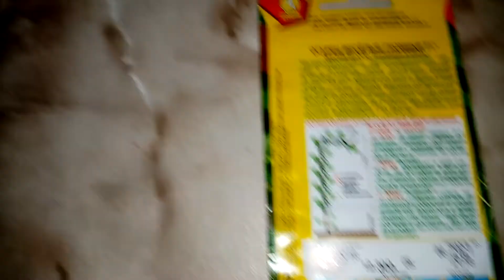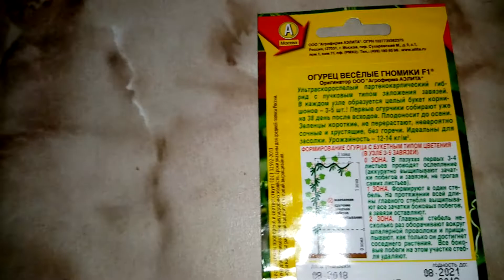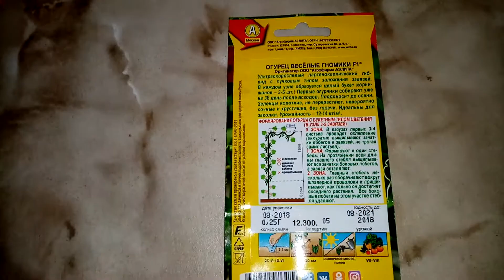Огурцы "ВЕСЕЛЫЕ ГНОМИКИ". Мои ЛЮБИМЫЕ СОРТА. 23.12.2019г.